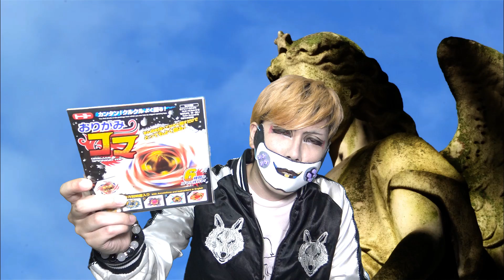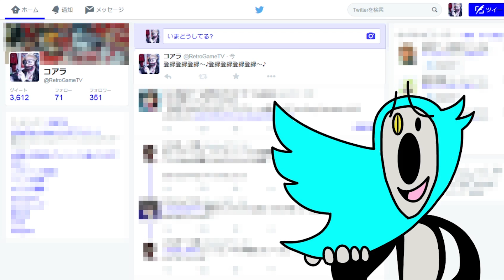学校で遊べる！簡単 折り紙ベイの作り方！【ベイブレードバースト】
折り紙折るの苦手で申し訳ない(;-;)